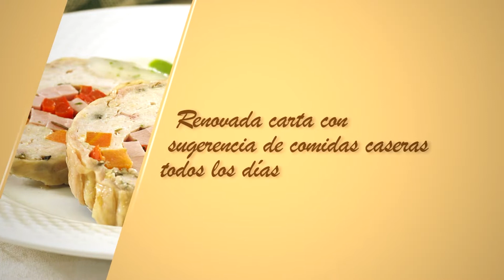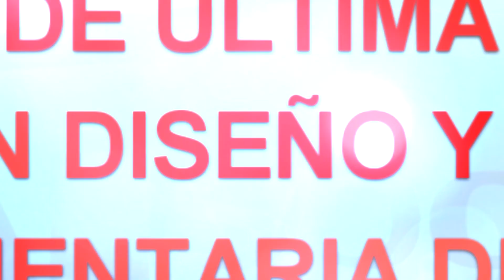02 Segundo Tiempo Cruz Real 3 Juventud 1